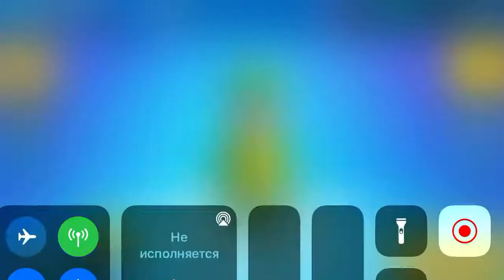Я играю со своей сестрой